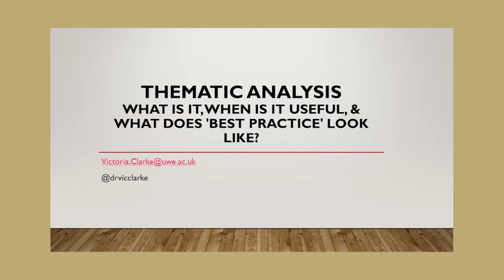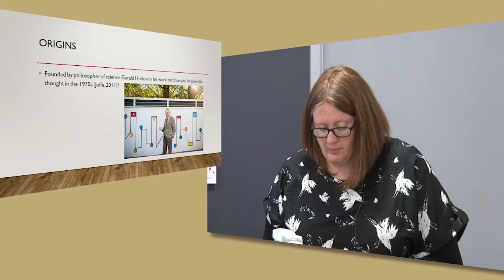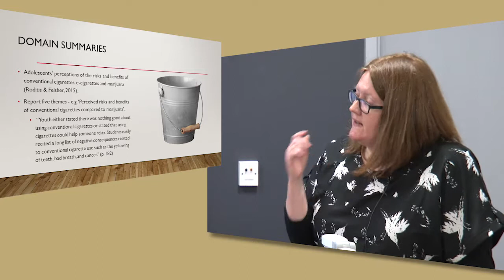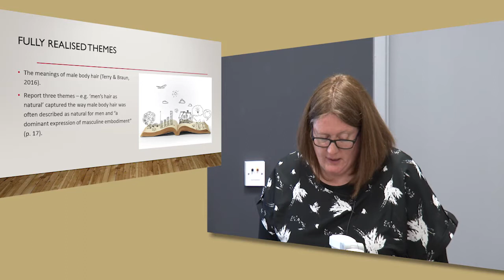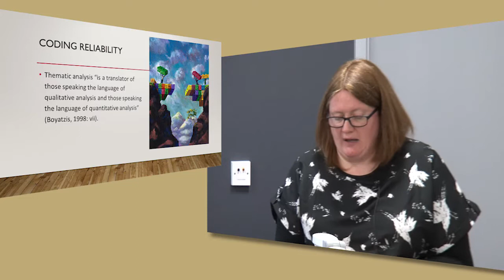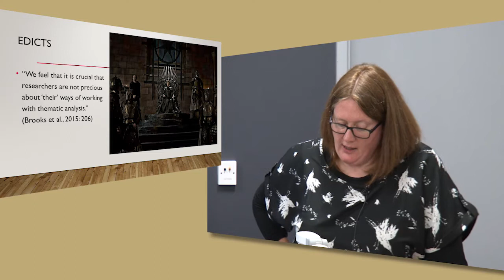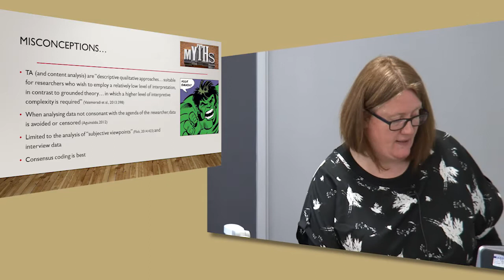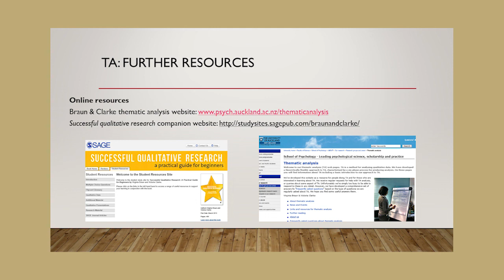What is thematic analysis?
Dr Victoria Clarke provides an introduction to thematic analysis, mapping our three different types or styles of thematic analysis - coding reliability, codebook, and reflexive, and two different ways of conceptualising themes - as patterns of shared meaning and domain summaries or 'bucket themes'. Essential viewing for anyone conducting a thematic analysis. With her co-author Professor Virginia Braun, Clarke has developed a popular and widely cited approach to thematic analysis.